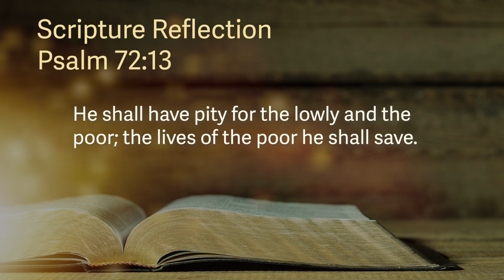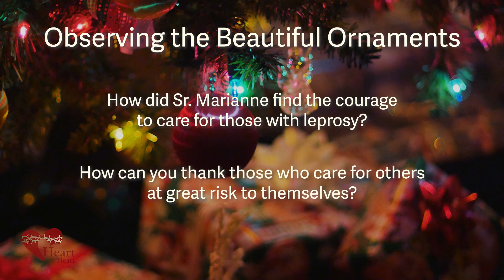Ornaments of Grace 2020 - St. Marianne Cope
Psalm 72:13
He shall have pity for the lowly and the poor; the lives of the poor he shall save.

Barbara Cope, born in Germany in 1838, emigrated with her family to Utica, New York. Her father, a farmer, fell ill when Barbara was in grade school.  Since he was unable to care for his large family, Barbara left 8th grade to work in a textile factory.  By the time her father died in 1862, her siblings were able to support themselves, so Barbara eagerly decided to follow the Lord’s call she had been hearing for many years.  She became a Franciscan Sister in Syracuse, New York, taking the name Sr. Marianne.

With great love and grace, Sr. Marianne’s leadership qualities grew.  She became a teacher, a principal, and part of the governing team of her Religious Sisters. Soon she was elected Superior General.  Insisting that medical care be provided to all regardless of race or creed, she helped establish two Catholic Hospitals in Central New York. Taking charge of the first public hospital in Syracuse, Sr. Marianne supplemented workers in the hospital by contracting with Geneva Medical College. Quickly she managed to move that College to Syracuse, establishing Syracuse University’s College of Medicine.  Students worked with patients, not only helping with staffing but enhancing their own education with hands-on experience.  In an unusual move for the time, she also ensured that patients could refuse treatment by medical students if they wished.  She wanted everyone to be honored and respected.

An urgent call came from King Kalakaua of Hawaii in 1883, pleading for help with lepers on the Islands. 50 Religious Orders had turned down his request. Sr. Marianne said, "I am hungry for the work and I wish with all my heart to be one of the chosen ones, whose privilege it will be to sacrifice themselves for the salvation of the souls of the poor Islanders. I am not afraid of any disease; hence, it would be my greatest delight even to minister to the abandoned lepers.” She with six other Sisters arrived on Oahu and ran a hospital serving those with leprosy (Hansen’s Disease). A year later, with energy that only God could supply, Sr. Marianne set up another hospital on Maui.

In 1887, the government asked Sr. Marianne to set up a home for women and girls on Molokai.  She cheerfully agreed, establishing the home in 1888. She also cared for the ailing Fr. Damien (now St. Damien) of Molokai and took over his duties.  He died in 1889.  She continued his loving work on the island until she died in 1918.

St. Marianne Cope is our second Ornament of Grace.

How did Sr. Marianne find the courage to care for those with leprosy?

How can you thank those who care for others at great risk to themselves?